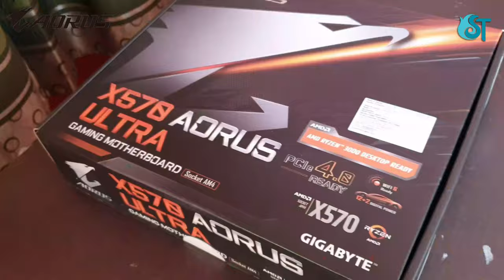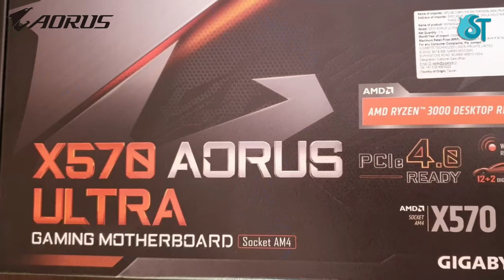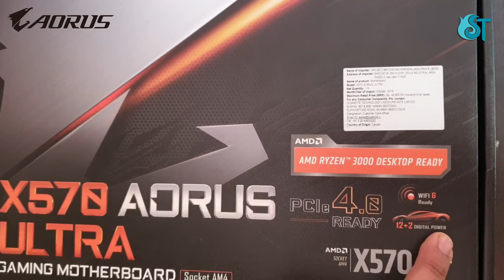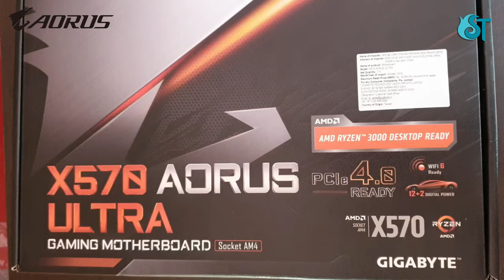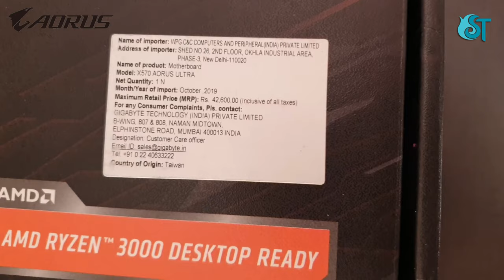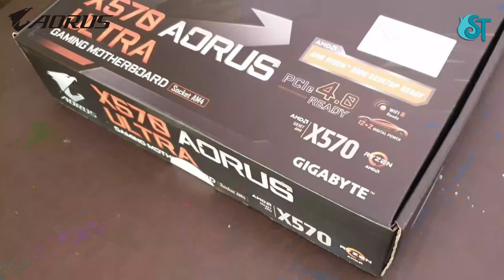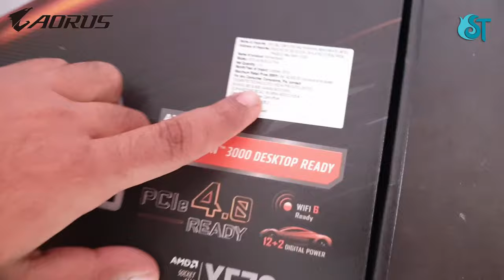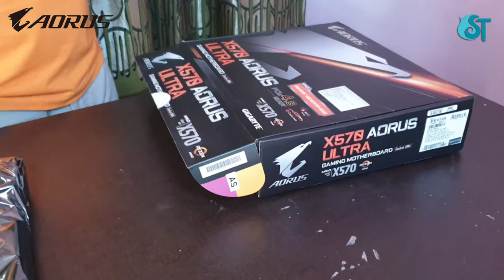[Hindi] GIGABYTE X570 AORUS Ultra Unboxing And Depth Review || Best For Gaming In 2020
How to build PC In 2020 | i3 9th Gen + 2GB DDR5 Graphic Card | Under Rs12000 | Budget PC

$2500 Gaming PC Build -R7 3800X RTX 2070 Full Gaming PC In 2020 || My PC Setup Tour